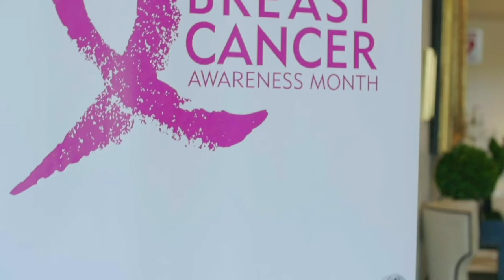Breast Cancer Awareness Month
We're proud to help reduce the burden breast cancer has on patients and their loved ones around the world. See how we recognize Breast Cancer Awareness Month.